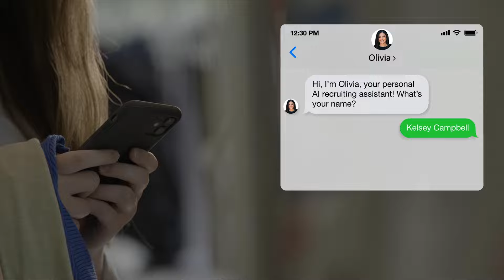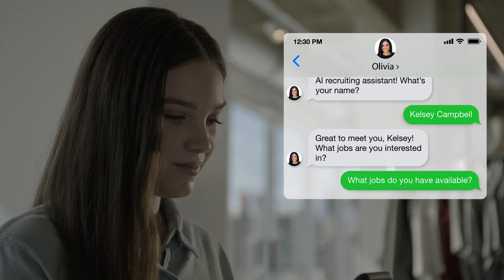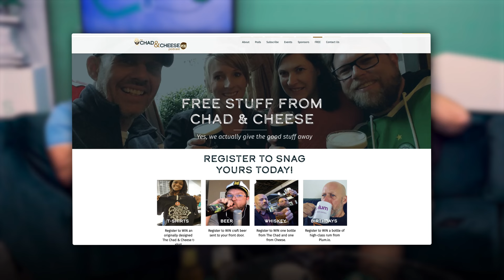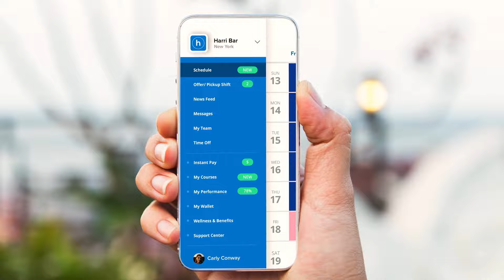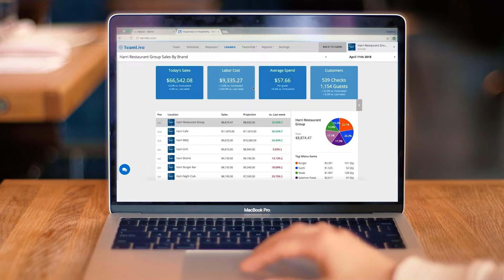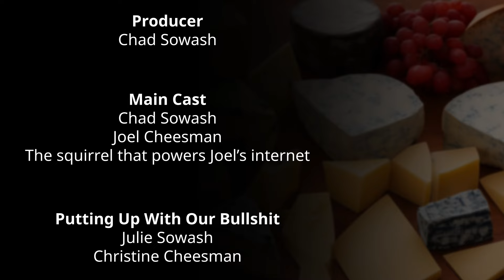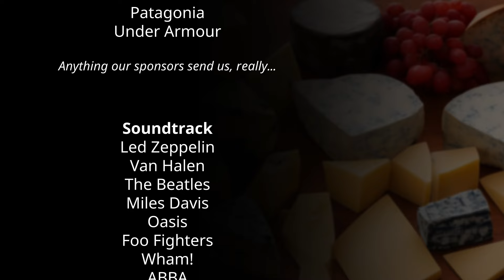Appcast CEO Shuffle, Mercor's $30M Raise, and Amazon's Wage Hike – Live from HR Tech ⭐️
Recorded LIVE at HR Tech from the SmartRecruiters booth, the Boyz dive into Appcast's CEO shuffle, Mercor's $30M raise, and Amazon's wage hike news. Plus, they bring the heat with Fantasy Football banter and more stories from the conference!

Time-codes:
0:00 - Intro
00:35 - Sponsor: Paradox AI
01:05 - Euro Chad and Stories From HR Tech
06:30 - Win FREE Stuff from Chad & Cheese
07:14 - Upcoming Events & AI Sessions
09:00 - Fantasy Football Leaderboard
10:06 - Appcast Management Mix-Up
14:30 - Little Known Fact about Joel
17:02 - Enboarder Raises $50 ml
18:19 - Sponsor: Harri
19:20 - Mercor Raises $30 ml from Peter Thiel and Jack Dorcey
24:15 - Sponsor
25:09 - Amazon Ups Wages and Gifts "Prime"
28:04 - Story from Cheesman's Son
30:52 - Dad Joke of the Week and WE OUT =)